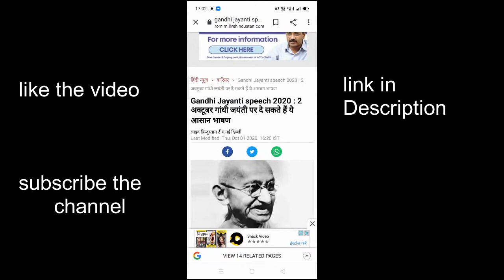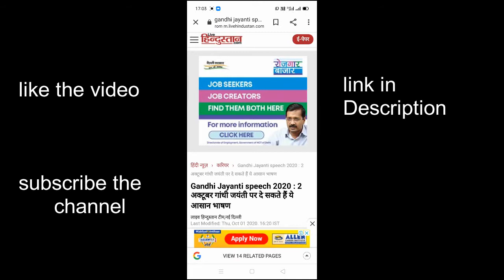Gandhi Jayanti me ye Kare 👍 || Mahatma Gandhi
Gandhi Jayanti me ye Kare 👍

Hello friends is video me maine ek aisi website ke baare me bataya hai jisse ki kaise aap log Mahatma gandhi ji ke baar me saara kuchh detail ko gain kar sakte ho aur isse aap log apne kisi office function aur kisi bhi program ke liye Mahatma gandhi ji ke baare me detaiil ko ek proper tarike se gain kar sakte ho !